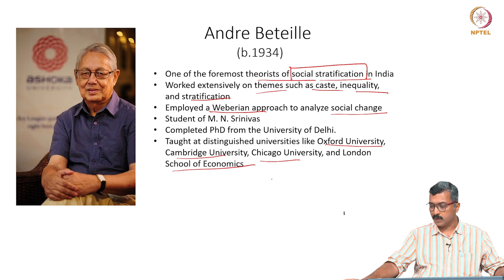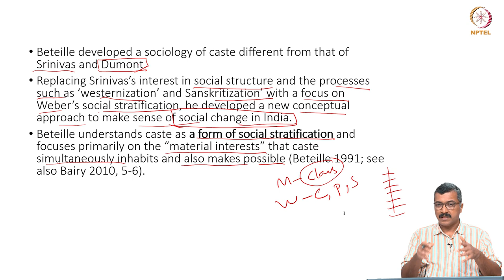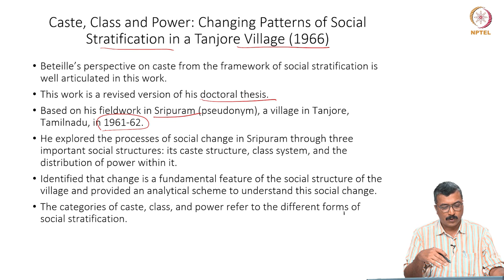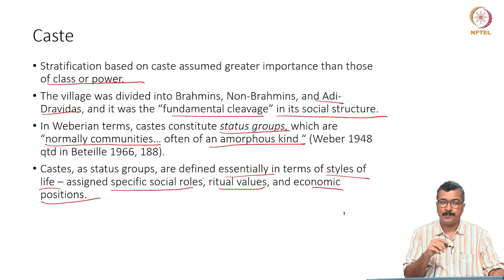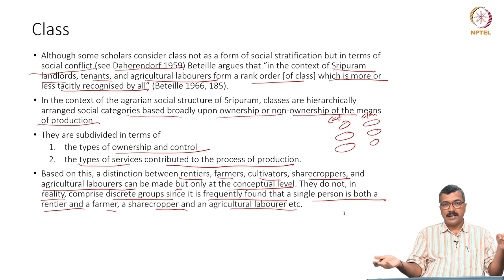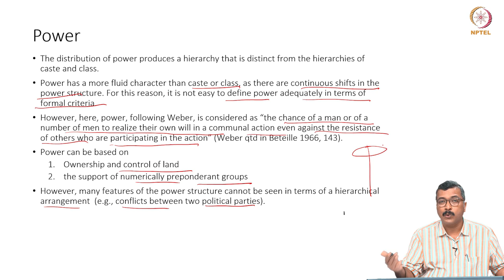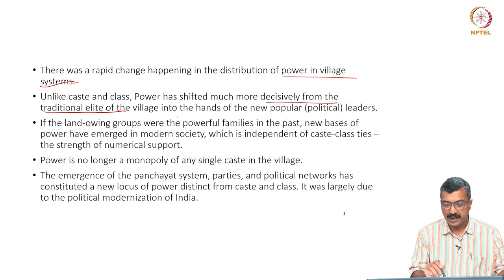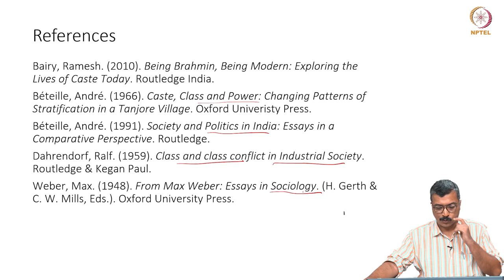Andre Beteille: A Social Stratification Perspective to Indian Society